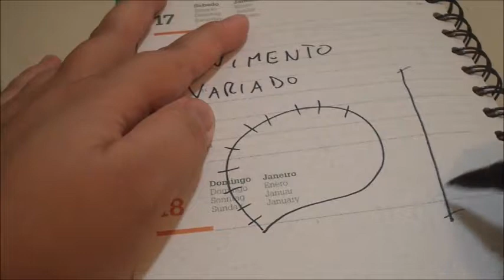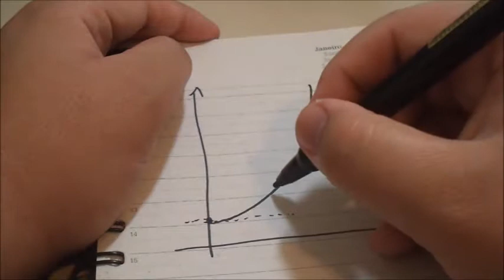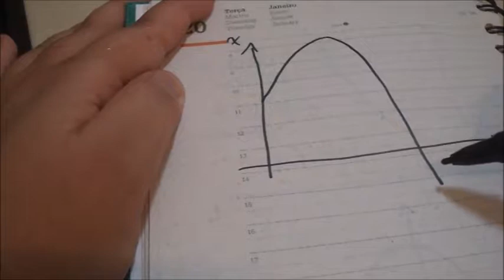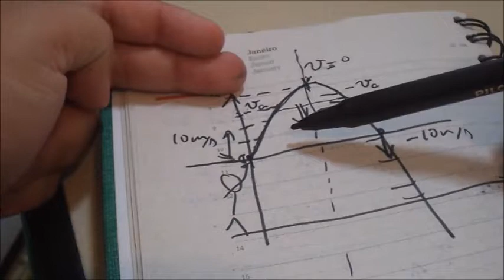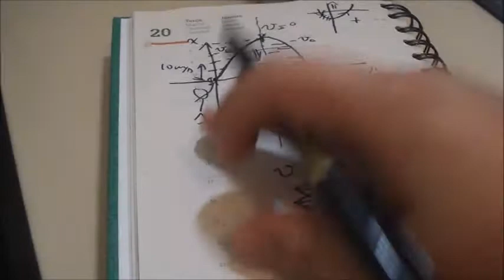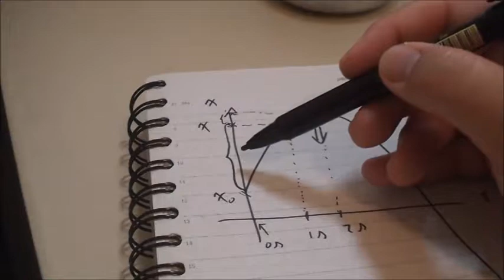Cinemática parte 2 superprof Lemelle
aceleração